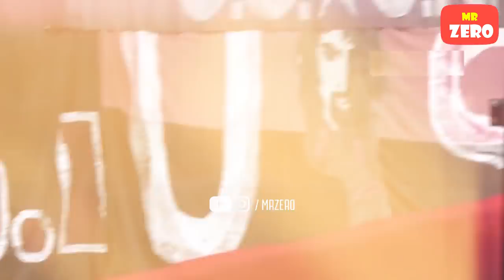10 pha đá phạt ghi bàn vào những phút cuối và những pha ăn mừng bá đạo